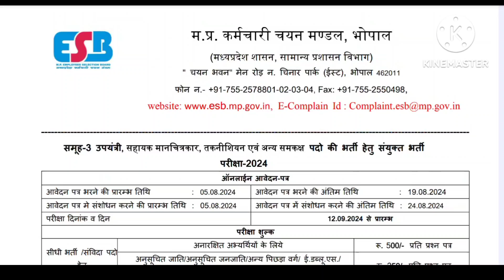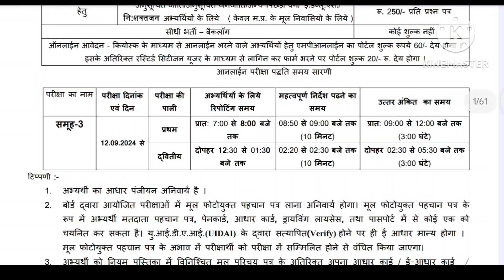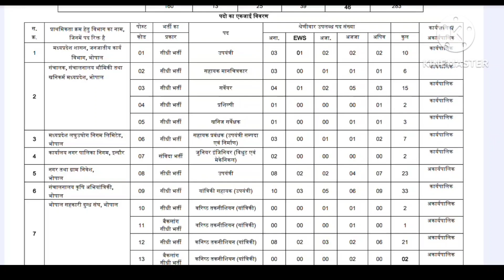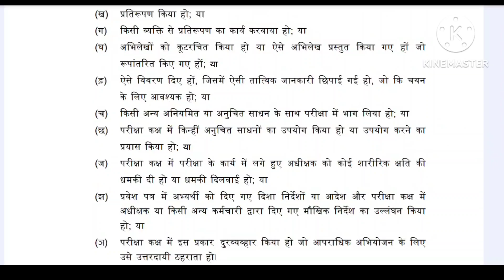MP ESB New Vacancy Out ✌️✌️ // Group 3 Recruitment test // MP sub Engineer 2024